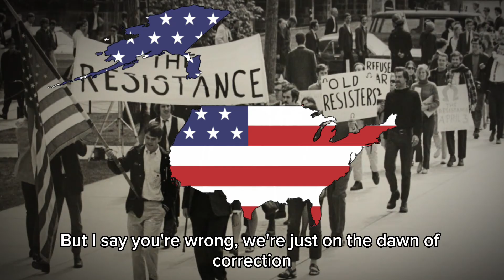"Dawn of Correction" || American Cold War Song (1965)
A song by the band The Spokesmen, made as a response to the song "Eve of Destruction" by Barry McGuire.

By The Spokesmen